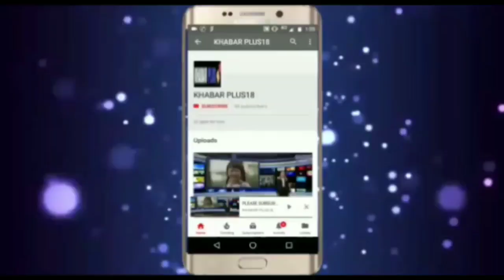टोंक पुलिस ने क्यो किया दो लोगो को गिरिफ्तारWhy Tonk Police arrested two people